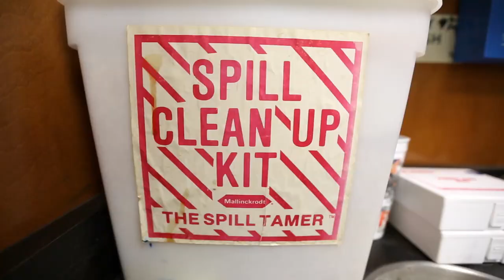Kleenex® Brand Xperiments -- Yolk Drop (Highland Oaks Middle School)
See how kids put Kleenex® Brand Tissue to the test

Yolk Drop

Highland Oaks Middle School - Miami, FL